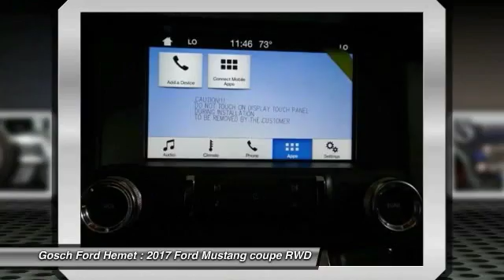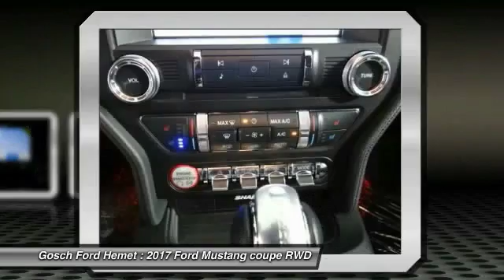2017 Ford Mustang HEMET BEAUMONT MENIFEE PERRIS LAKE ELSINORE MURRIETA F17163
2017 Ford Mustang ECOBOOST FASTBACK

GOSCH FORD HEMET PROUDLY SERVING HEMET, BEAUMONT, MENIFEE, PERRIS, LAKE ELSINORE, MURRIETA, AND SURROUNDING SOUTHERN CALIFORNIA LOCATIONS. THIS GI 2017 Ford MUSTANG IS EQUIPPED WITH A 2.3L Ecoboost Engine, AUTOMATIC TRANSMISSION, AND RECEIVES AN ESTIMATED 22 City/31 Hwy MPG. GOSCH FORD HEMET 150 CARRIAGE CIRCLE HEMET CA 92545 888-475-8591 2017 Ford MUSTANG ECOBOOST FASTBACK This outstanding example of a 2017 Ford Mustang EcoBoost is offered by Gosch Auto Group. Why spend more money than you have to? This Ford Mustang will help you keep the extra money you'd normally spend on gas. There is no reason why you shouldn't buy this Ford Mustang EcoBoost. It is incomparable for the price and quality. Just what you've been looking for. With quality in mind, this vehicle is the perfect addition to take home. You've found the one you've been looking for. Your dream car. Please contact the Gosch Auto Group for more information. Stock #: F17163 | VIN: 1FA6P8TH8H5231111 | 2017 Ford Mustang EcoBoost Fastback Gosch Ford Hemet